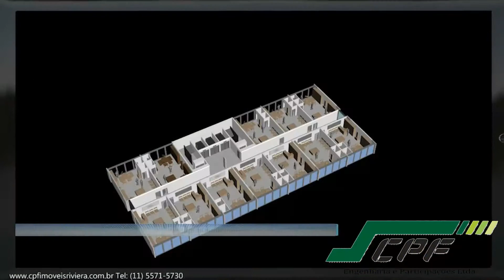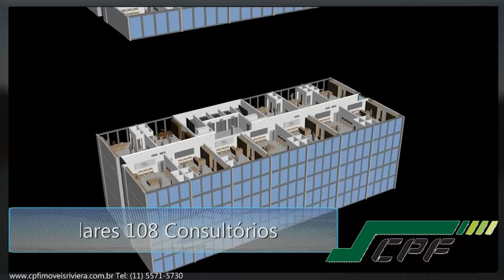centro de medicina Sorocaba 2014